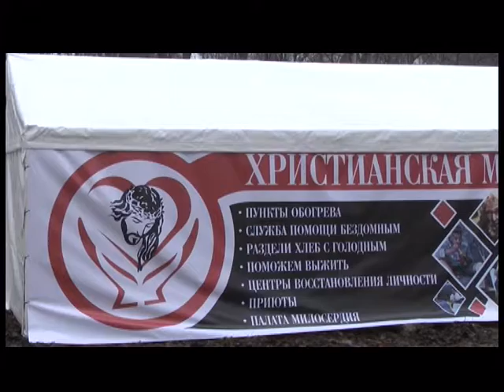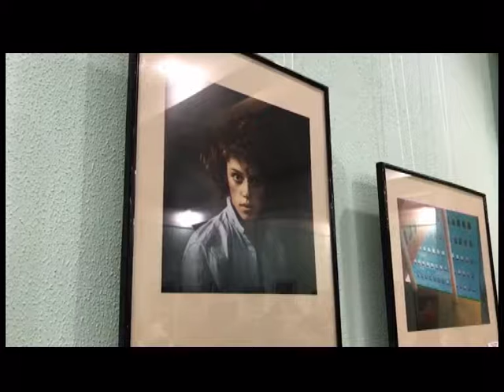11.01.2019. Новини. 17:00